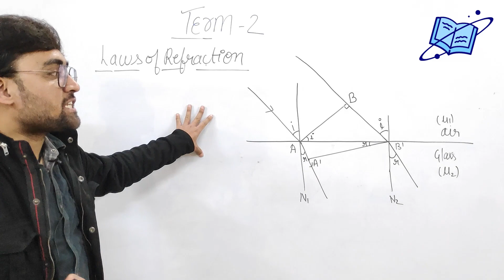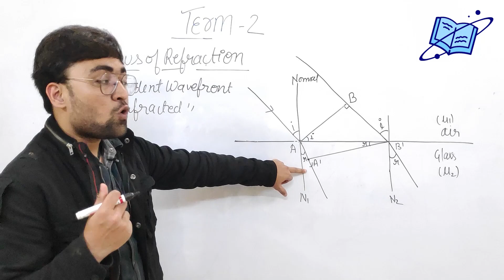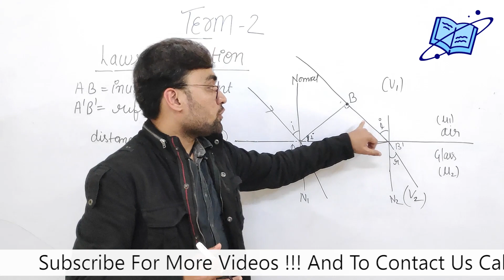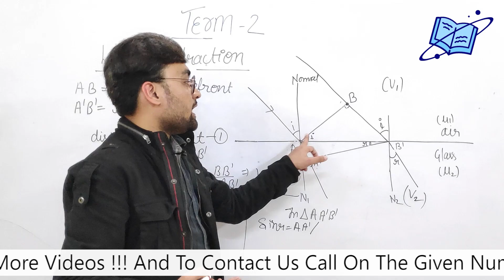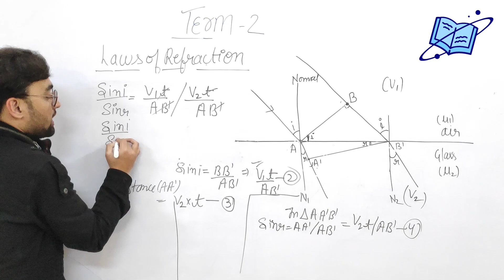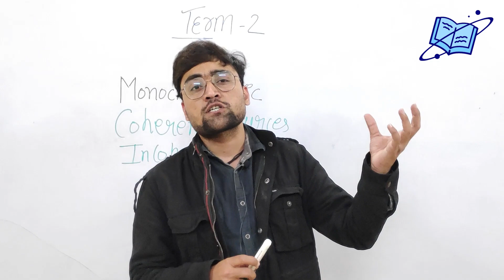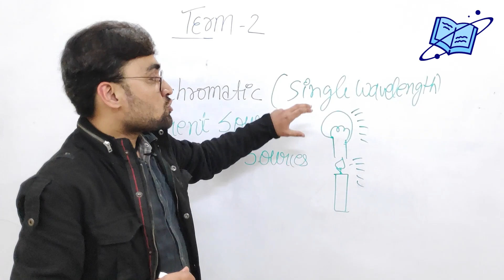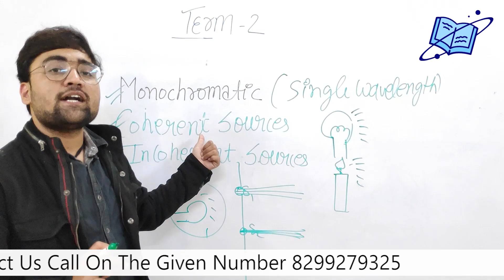Wave Optics || One Shot Video Class 12 Physics Term 2 || Chapter 10 Wave Optics || Learnify || LEC-2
Hello Students, In this video, Abhishek Sir will cover all the concepts of Wave Optics Class 12 Physics Chapter 10. The topic would be discussed in complete detail. This session will be very helpful for the students who are preparing for CBSE Class 12 Term 2 Exams. If you want to score high in the Physics Exam Paper, then this video will help you get more marks. So watch the complete video, and let's get a better understanding of the topic.

Wave front and Huygen's principle, reflection and refraction of plane wave at a plane surface using wavefronts, Proof of laws of refraction using Huygen's principle.

Chapters
00:00 Introduction
00:47 Refraction on the basis of wave theory.
09:02 Types of Light Sources

Playlists For CBSE Class 12 Physics Term 2 Preparation